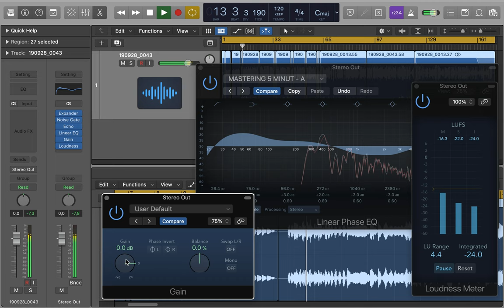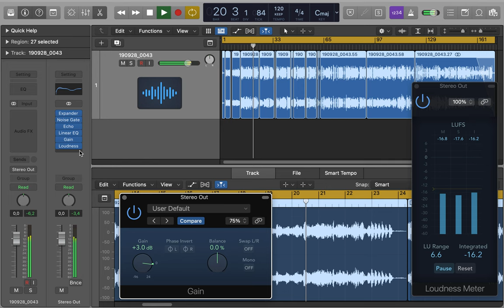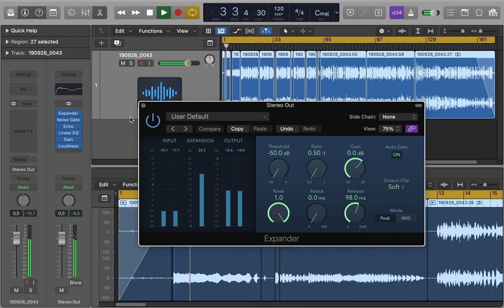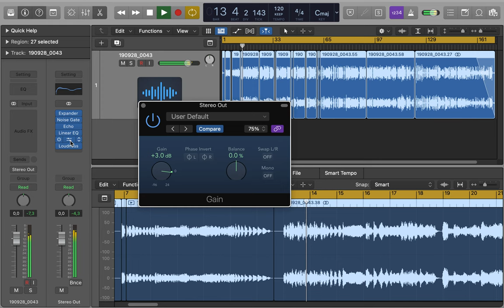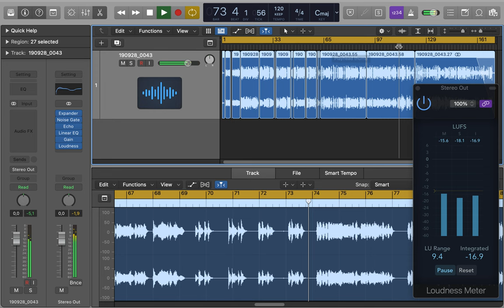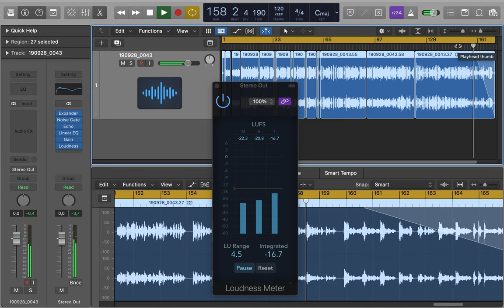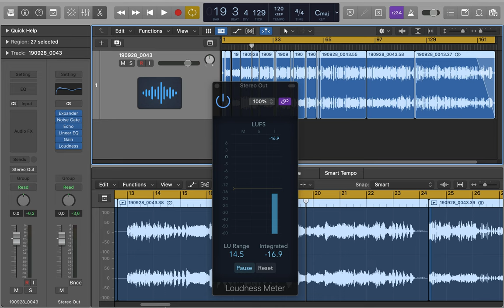Mastering - Logic Pro - LUFC - Loudnes - Gain - Malko Blusche - Gon - Kaval - Bulgaria